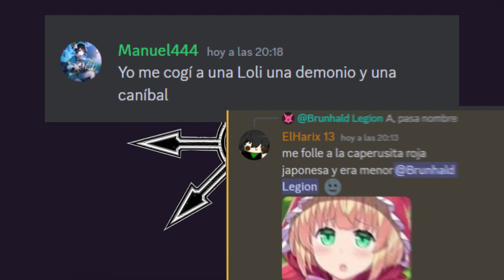Declaracion de guerra a Loquenvengers - Bredereich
Este video obviamente es una broma, no tomarse en serio xddd